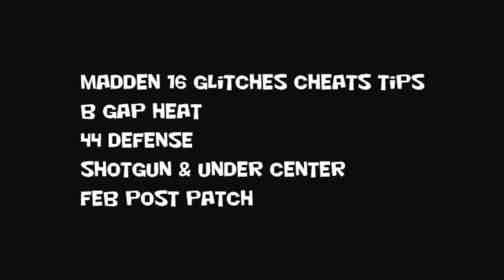Madden 16 Glitches Cheats Tips - B Gap Heat - 44 Defense - Feb Post Patch